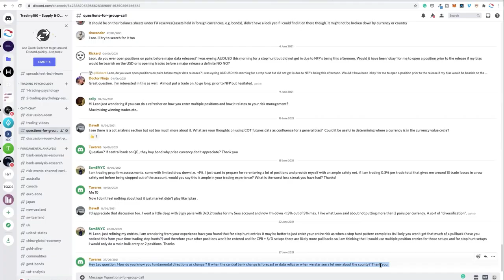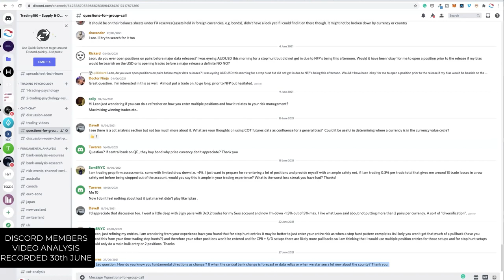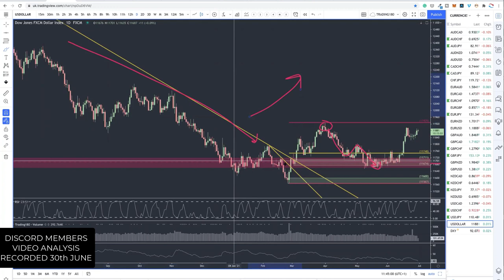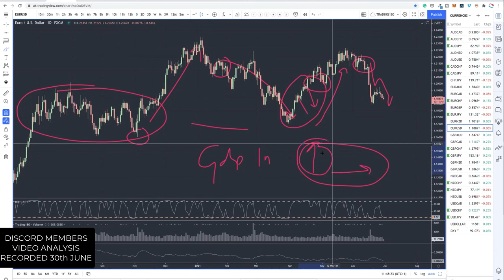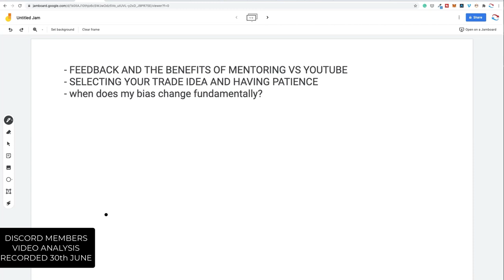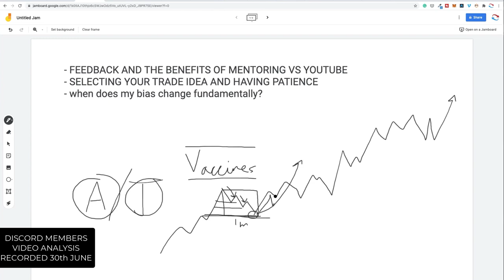WHEN TO CHANGE FOREX FUNDAMENTAL ANALYSIS TRADE DIRECTION AND MENTORING VS SOCIAL MEDIA